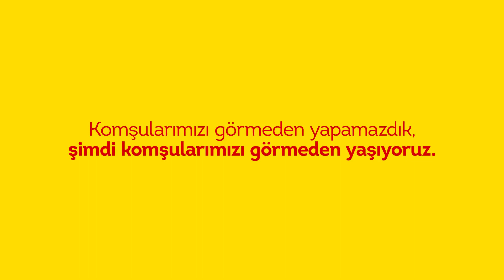Dünya Komşular Günü, Konuşalım Artık - LIPTON Reklamı ☕